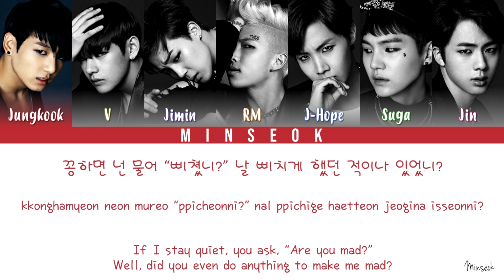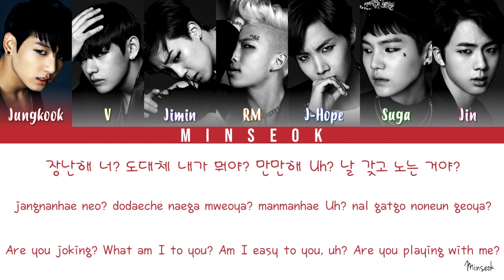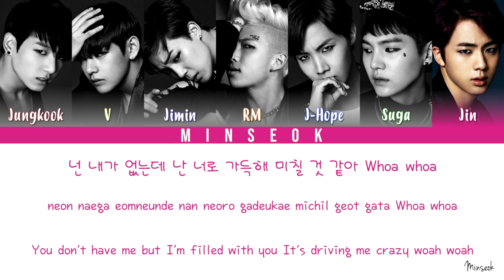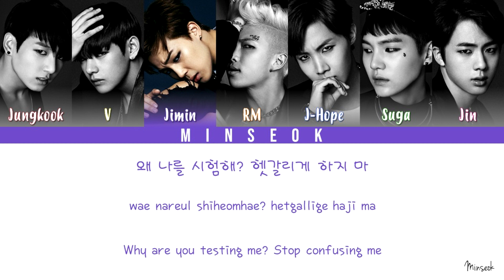BTS (방탄소년단) - Danger (Color Coded/Han/Rom/Eng Lyrics)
BTS - Danger with Hangul, Romanization and English subs!

Track 02 Danger
Dark & Wild [Album]
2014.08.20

Jungkook, V, Jimin, RM, J-Hope, Suga, Jin

Lyrics/작사:  제이홉 (J-HOPE),  슈가 (SUGA), RM, ”hitman” Bang, Pdogg & Thanh Bui
Composer/작곡: Pdogg
Arranger/편곡: Pdogg

Jungkook - Red
V - Yellow
Jimin - Purple
RM - Orange
J-Hope - Blue
Suga - Green
Jin - Pink